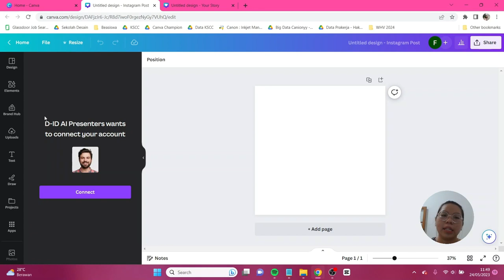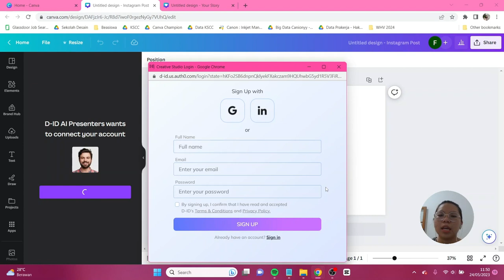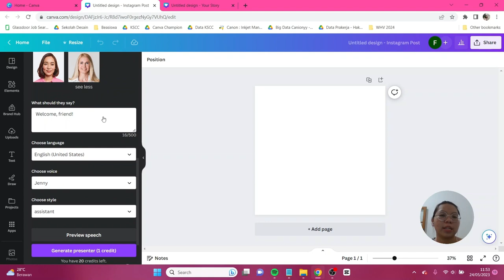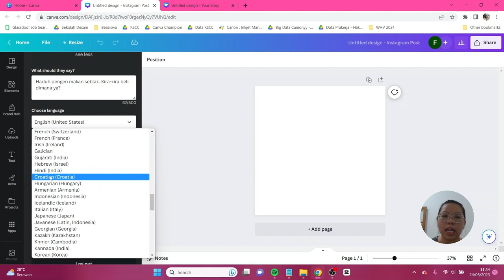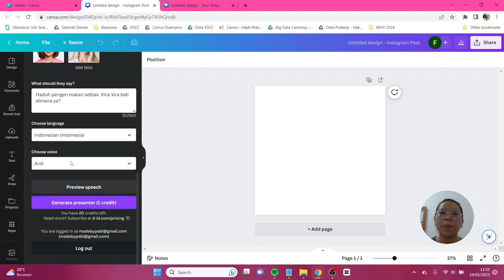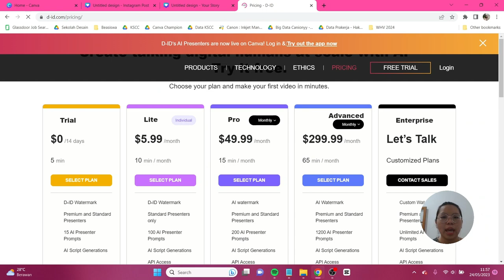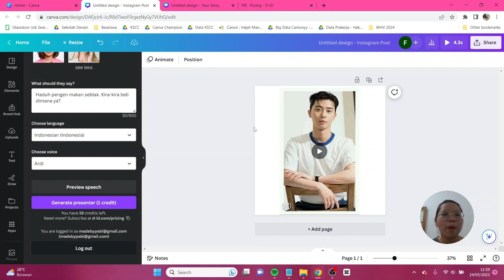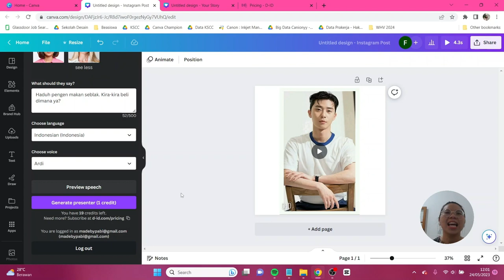Fitur AI Canva Bikin Foto Kamu Bisa Ngomong!!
Tahu gak sih, dengan perkembangan fitur AI, Canva juga meluncurkan aplikasi tambahan yang bisa buat foto kamu jadi video yang berbicara loh! Fitur ini tersedia di Canva apps dan Canva website. Jangan lupa tag aku di IG atau tiktok @canionyy ya.